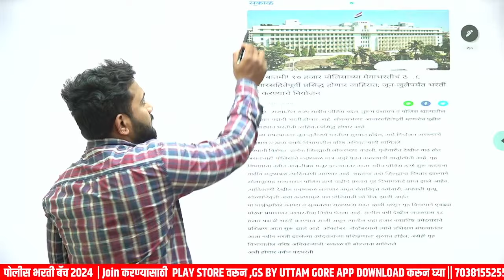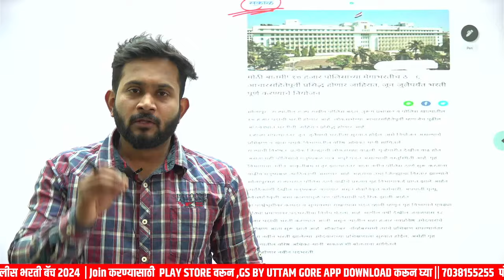police bharti 2024 | पोलीस भरती 2024 | Police Bharti New Update | Maharashtra Police Bharti 2024